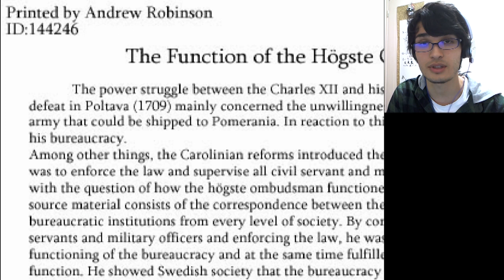AMAZING JUMPSCARES AND GLITCHES!! | The Crooked Man (Ep.6)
All you need is lovetaps.